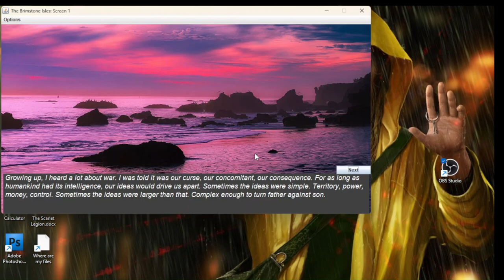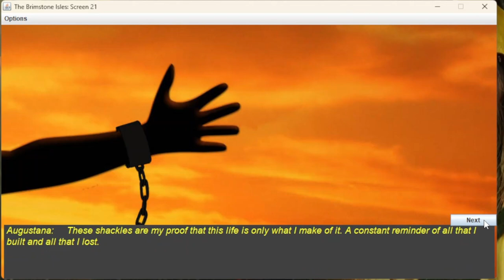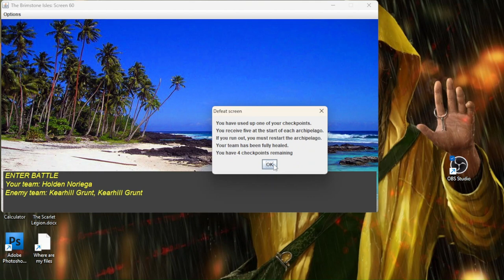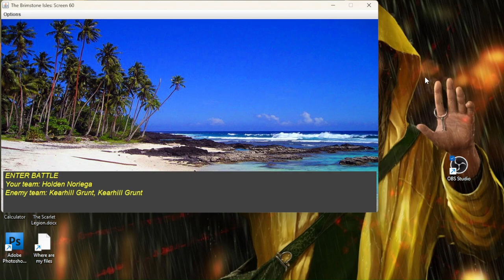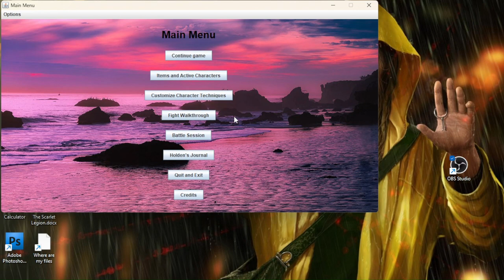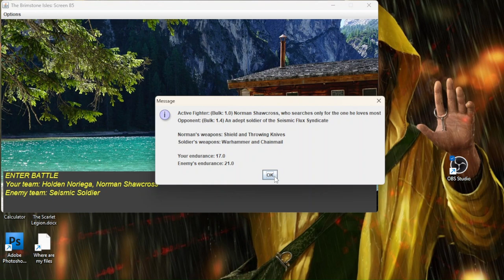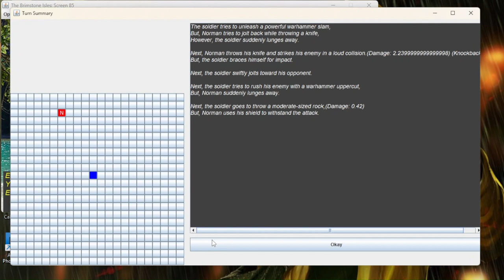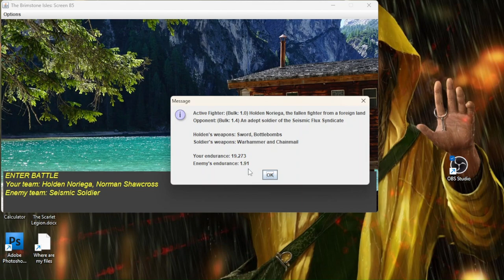Playthrough: The Ocean Has Her Reasons (part 1) Retro-style visual novel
Part 1 of the playthrough for Interitus 3: The Ocean Has Her Reasons. It is like a visual novel with selection-based fight scenes. It reminds me of a very retro computer game, almost like dos games. The visuals aren't the best, but the story is worth it. The entire thing is programmed by one guy. Hope you enjoy! I plan to make a series of these.